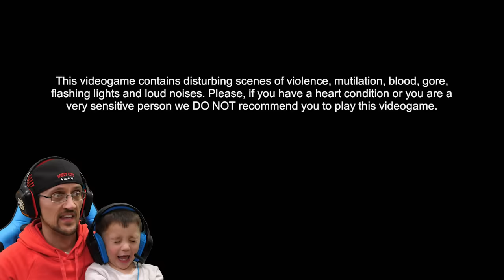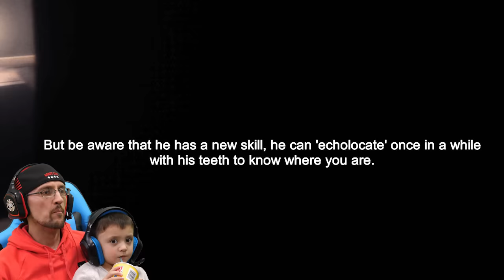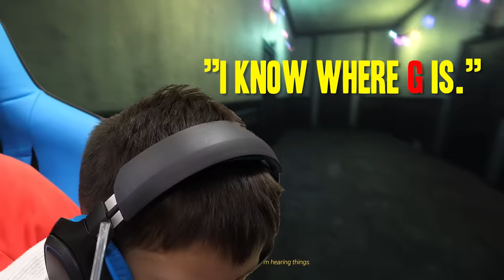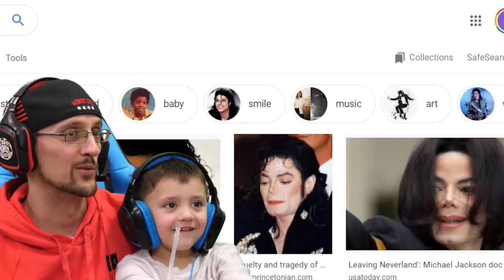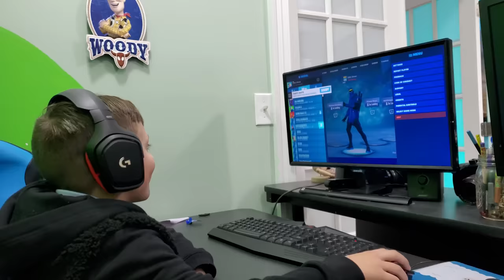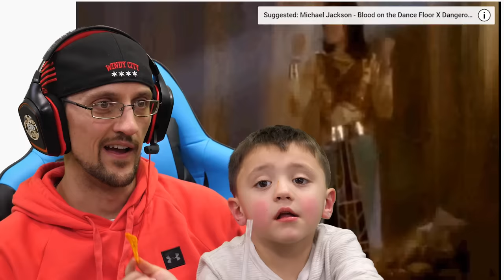AYUWOKI MICHAEL JACKSON? Ahh, he's ALIVE Again! Kinda (FGTeeV Escape Game)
ESCAPE THE AYUWOKI to SURVIVE!  Well, we certainly tried!  Finally, it is here and scary as all. Hope you enjoyed a little look at HISTORY of MICHAEL JACKSON!  Please do research of your own and don't believe everything you hear on this channel haha :)